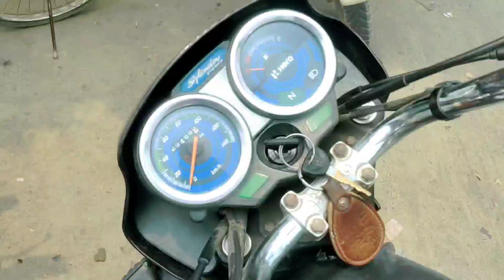Traveling With Cute girls 😍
Your ❤️
Welcome 🙏
In My Lifestyle Vlog 😍